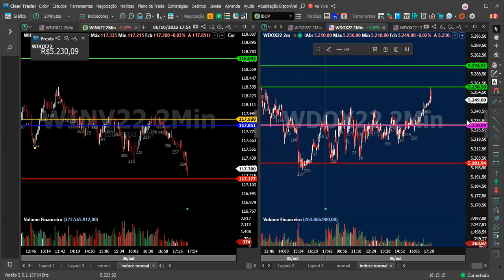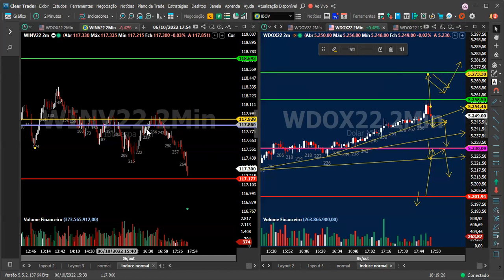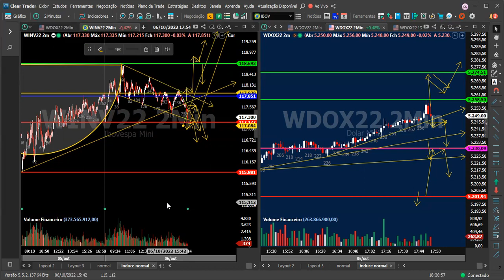Análise Pro Pregão Amanhã#mercadofinanceiro